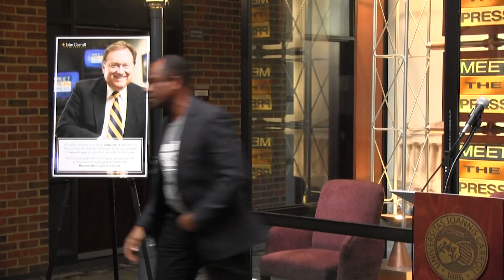Retirement Celebration - Peggy Finucane 2024 JCU